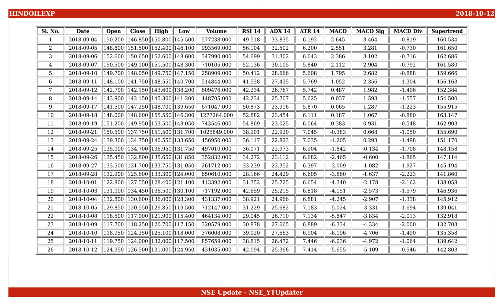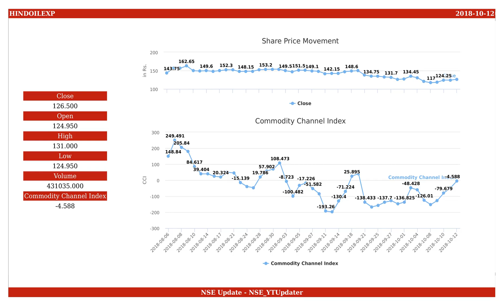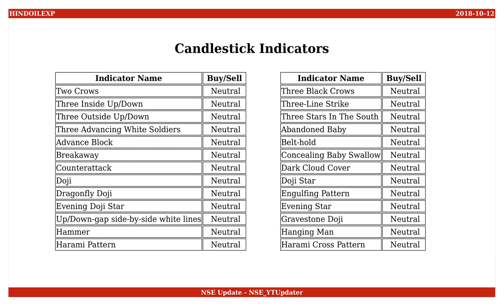Hindustan Oil Exploration Company, NSE ID - HINDOILEXP, BSE ID - 500186 Dt. 2018-10-12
This is an educational video on technical indicators of Hindustan Oil Exploration Company as of 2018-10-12.

Few Informations on the stock are :
NSE Name : HINDOILEXP
BSE Name : 500186
ISIN Number : INE345A01011

An Outlook on the share values are :
Open : 124.950
High : 131.000
Low : 124.950
Close : 126.500